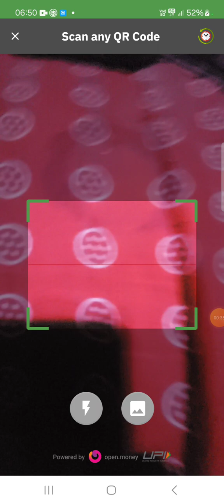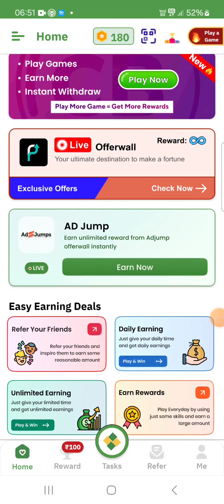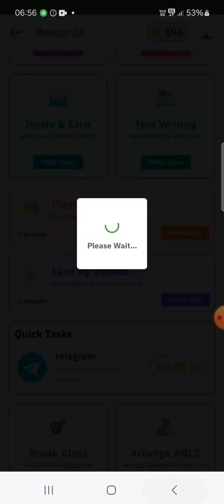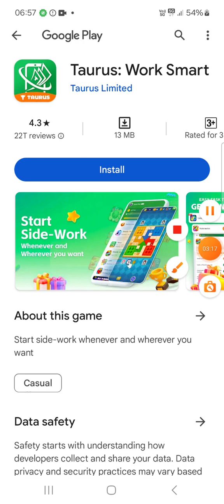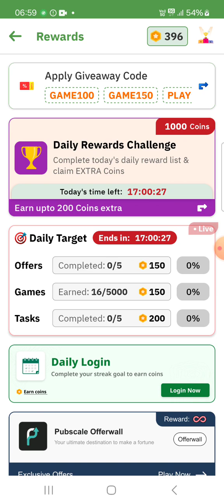2024 BEST MONEY EARNING APP |200Rs Daily Earning|Online Earning Money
2024 BEST MONEY EARNING APP |200Rs Daily Earning|Online Earning Money Without investment